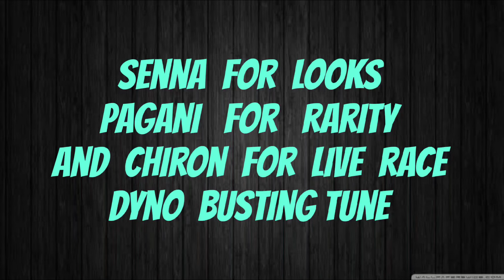CSR 2 Blue Fire Domination, Race Pass Season 22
CSR2 Blue Fire Domination, Race Pass Season 22

In this video we will have a look at upcoming Season 22 Blue Fire Domination Race Pass.
The race pass cars are :
- Bugatti Chiron 110 Ans
- Pagani Zonda HP Barchetta
- Mclaren Senna GTR